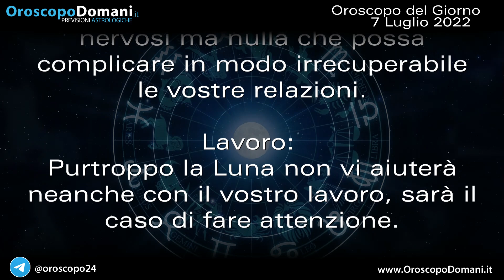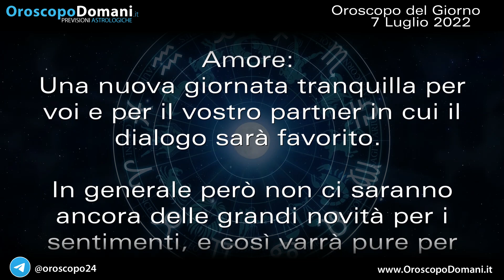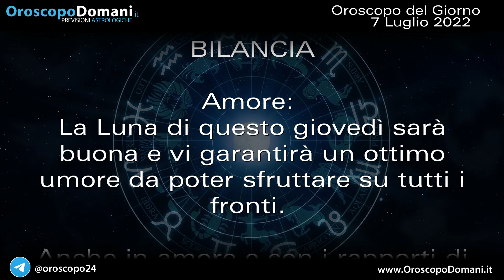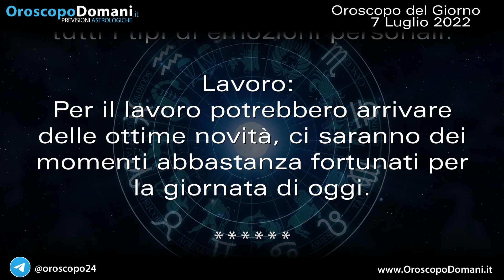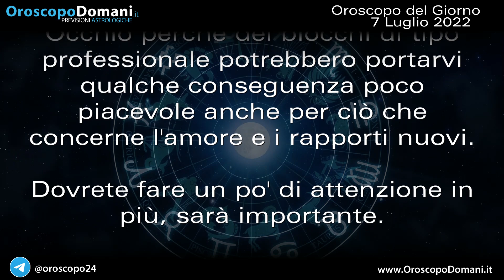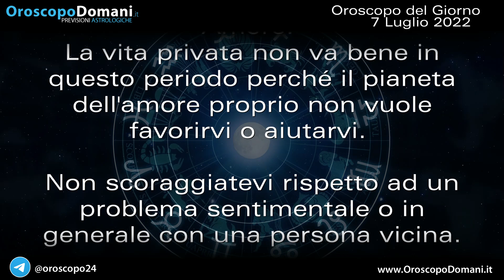Oroscopo del Giorno Giovedì 7 Luglio 2022!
Ariete: La Luna sarà in opposizione ma saranno le ultime ore, poi tornerà in una posizione decisamente migliore. Toro: Bene per gli impegni professionali grazie ad una buona posizione di Mercurio. Acquario: Luna meravigliosa in questa nuova giornata dell'anno. Ecco le previsioni per l'Oroscopo del Giorno Giovedì 7 Luglio 2022!